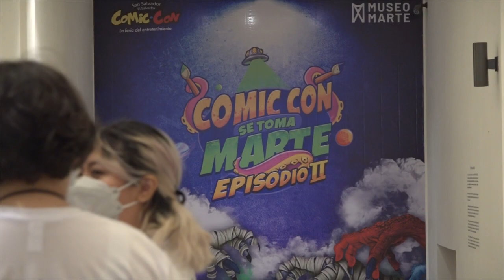Comic Con se toma MARTE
Una tarima llena de superhéroes arácnidos fue uno de los eventos principales de Comic Con se toma Marte: episodio II.
Las entradas tienen un costo de $8 y están disponibles en taquilla del Teatro Presidente y

¡Visítenos!